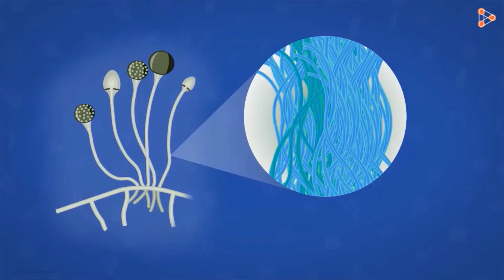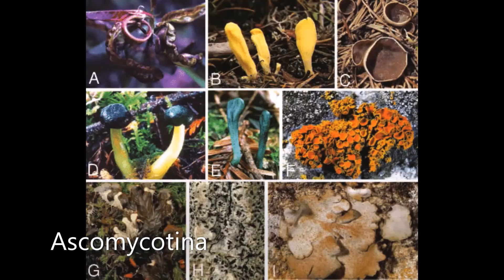Pengelompokkan Jamur Klasifikasi Fungi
Jamur (Fungi) merupakan kelompok organisme eukariot, kebanyakan multiseluler namun ada yang uniseluler dengan ciri khas yaitu talusnya yang berupa benang-benang hifa yang membentuk miselium dan memperoleh makanan dengan cara menyerap zat organic secara langsung (bersifat heterotrof). Mari kita simak penjelasannya dalam video berikut. Selamat belajar.